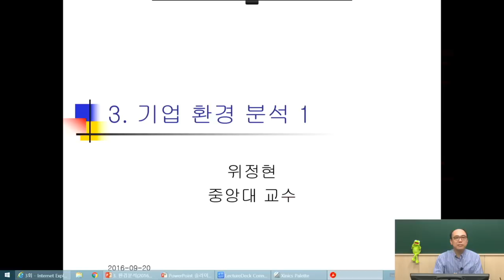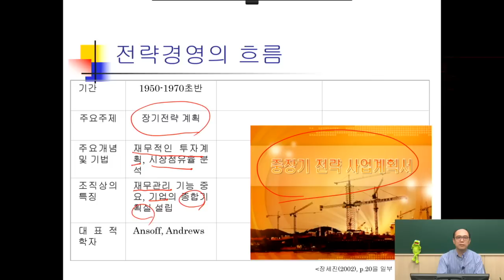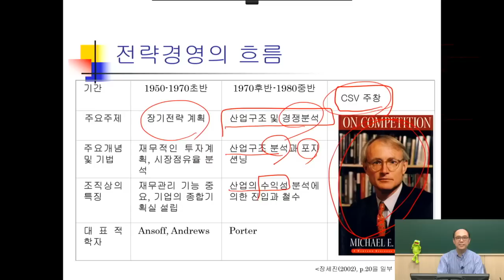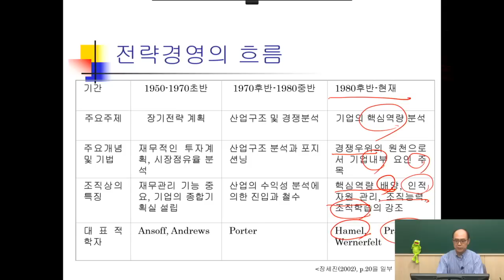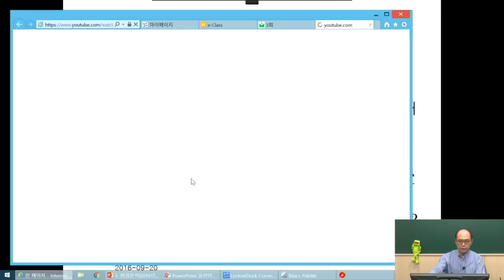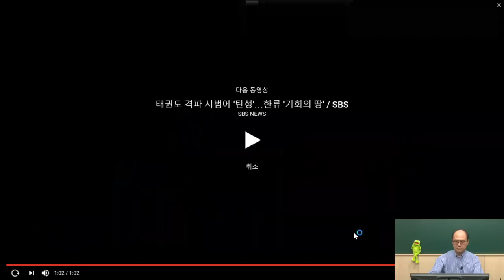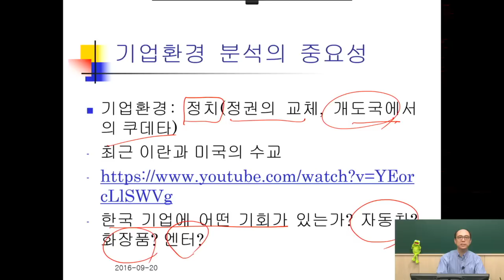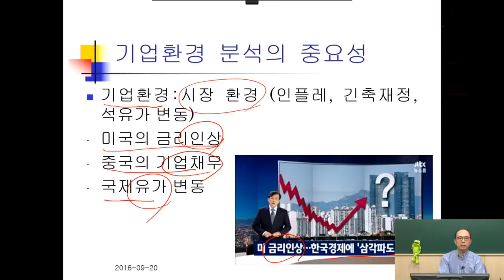위정현 교수의 전략론 강의 - 제3강 기업의 환경 분석 1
전략경영의 이론적 흐름
기업환경 분석의 중요성
기업 환경: 정치, 경제, 사회, 문화적 환경
저출산/ 고령화에 대응하는 산업?
기업은 항상 위험에 노출
국내 10대 기업집단의 변천
국내 100대 기업의 생존율(매출액 기준)
한국 기업 부침의 경제 환경적 요인
산업조직론: 환경 변수에 대한 실증분석
산업 분석: SCP model